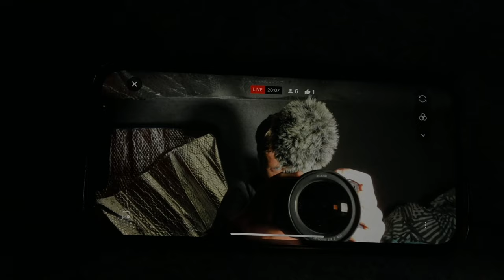Capturing Moments: A Day in the Life of an Events Photographer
Hello all so a different type of video today I aked you guys would you want to see a day in the life of when i have a photography job so here it is lol. The job was a boxing event in mid wales so on friday I finished work decided to drive up sleep in my van for the night go up to north wales in the morning then get back down in the evening for the event lol if you did like this video could you please hit the like button and leave a comment it means the word to me and helps me soo much

timestamp
intro 0:00
showing my van set up 0:52
Finished work and traveling to mid wales 1:17
beautiful stop over in Mid Wales 1:40
Early morning wake up heading to north wales 4:27
heading back down to mid wales for the photography job 6:06
safe at the photography job 7:02
Outro 8:17